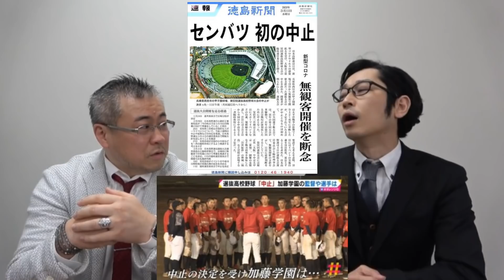コロナウィルスの都市伝説と世界の歴史。免疫力をあげようぜ！